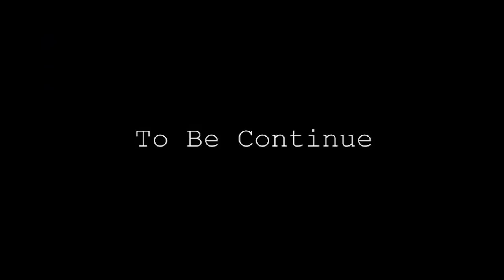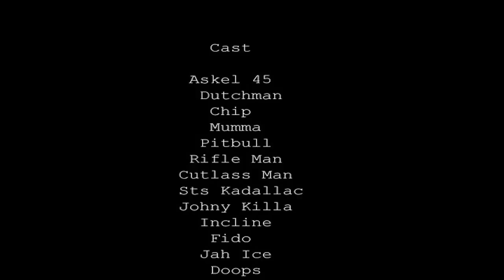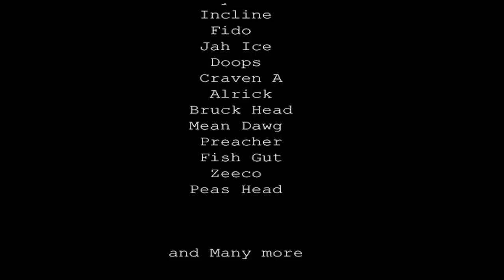Uncle Demon - Jamaican Action Movie {PART1} Profound Films